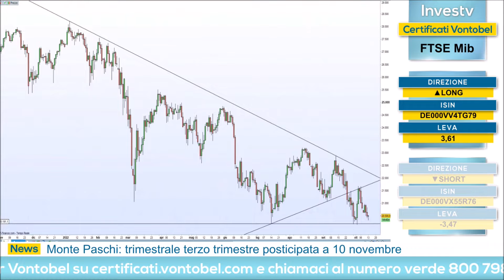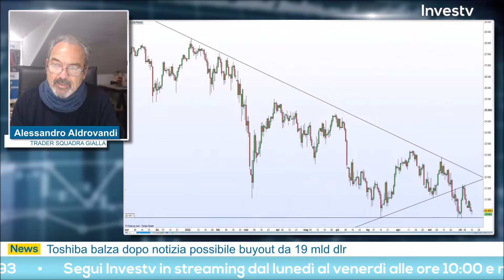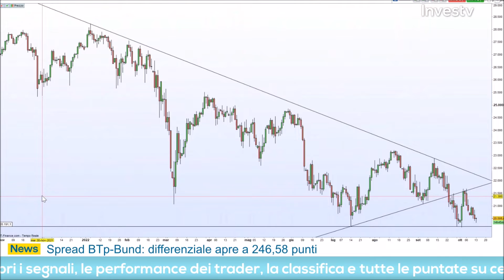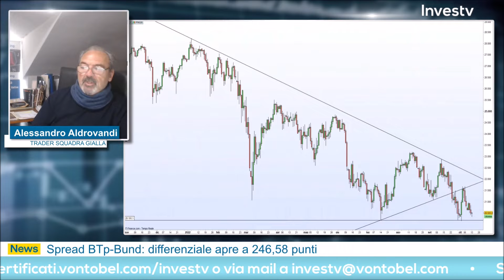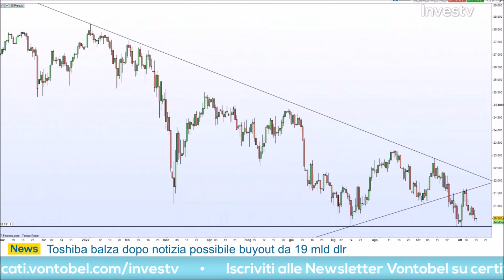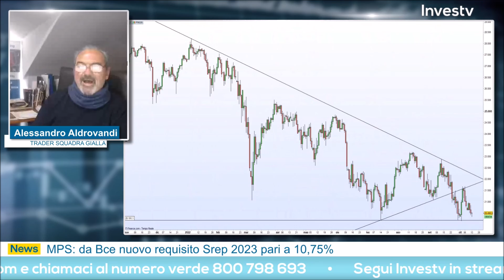Alessandro Aldrovandi: "Cerchiamo dei minimi per sfruttare un rimbalzo del FTSE Mib"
Alessandro Aldrovandi è stato ospite per la squadra gialla della puntata di giovedì 13 ottobre di Investv.
Il trader sta seguendo da vicino il FTSE Mib; l'indice sta cercando timidamente di risalire. Aldovrandi ha quindi discusso di un'operazione long per la giornata odierna, che cercherà di catturare un eventuale rimbalzo del FTSE Mib. Guarda il video per scoprire i livelli di questa strategia long a breve respiro e i commenti di Aldrovandi e Riccardo Designori sulla situazione del mercato e la Tobin Tax.